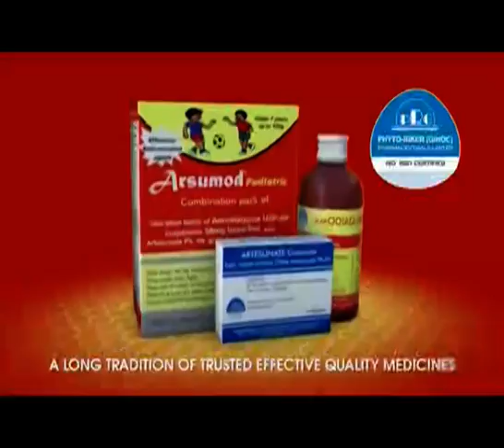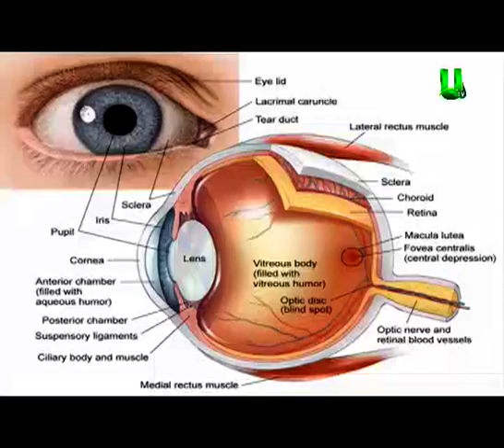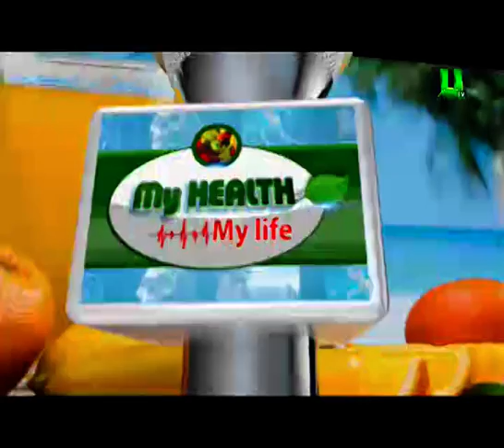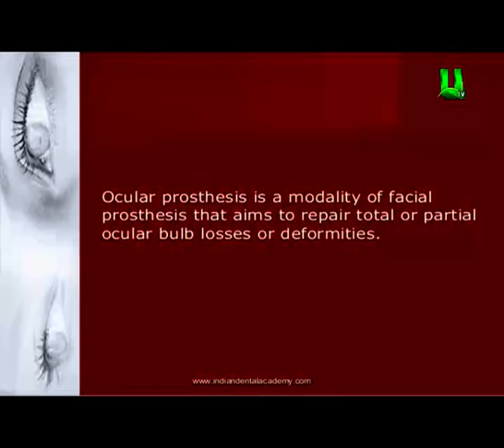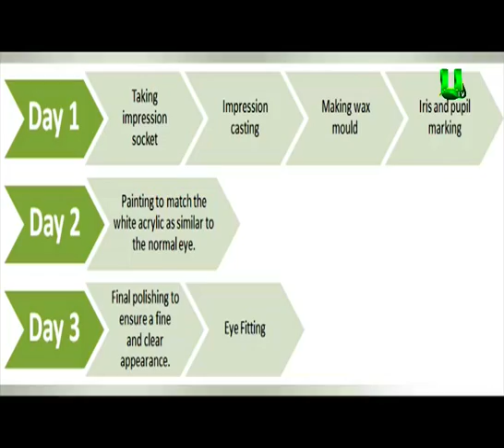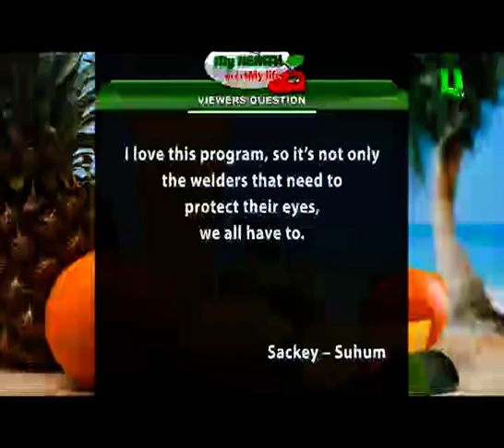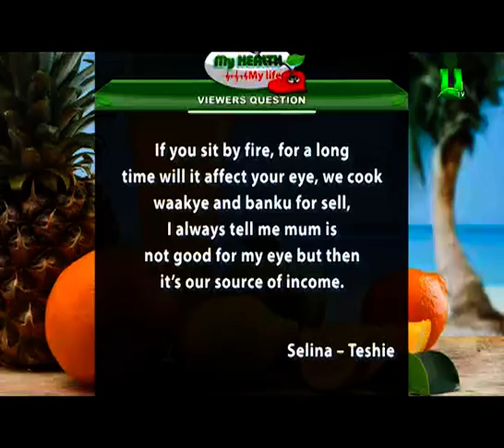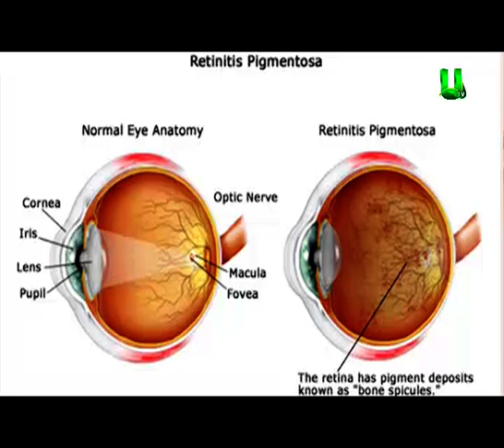What Is Ocular Prosthesis ?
My Health my Life